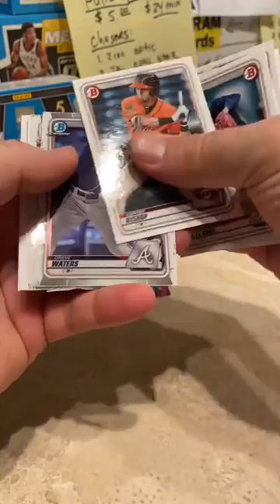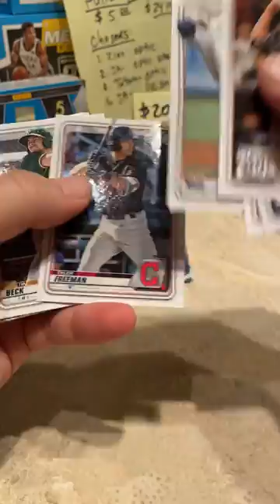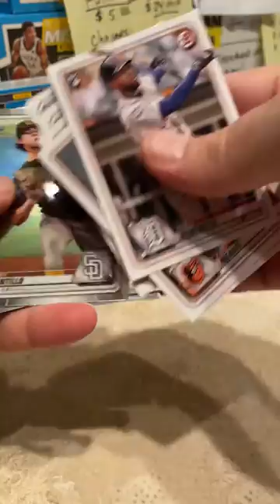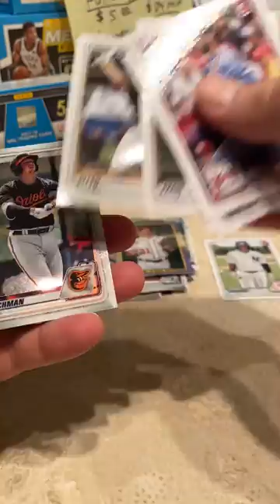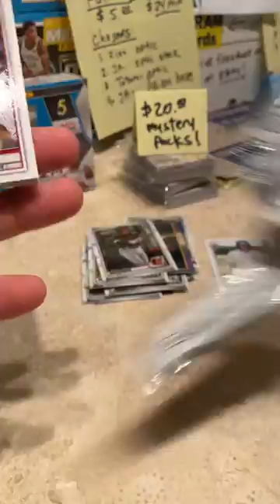youtube video #-A5yZ5ofAIk